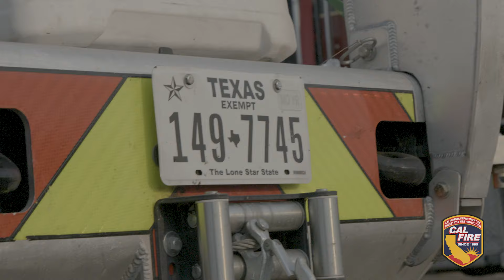CAL FIRE teaming with Texas